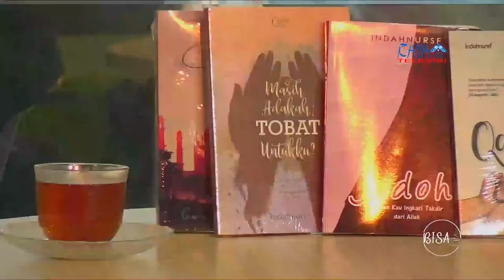Kolaborasi Penulis dan Produser - BISA (Bincang Santai ) Episode 3 Part 3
BISA (Bincang Santai) Episode 3 Bersama Indah Nur Safitri (Mahasiswa Berprestasi)

We want to say thankyou and big honour for the beautiful nasheed from :

Nasheed :
The Beauty of Existence - Hamoud Al Qahtani
Sound Engineer by Muhammad Al Muqit
Video Produce by The Merciful Servant